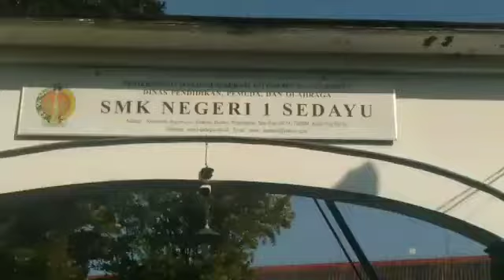penerimaan raport kenaikan kelas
Penerimaan raport kenaikan kelas sesuai dengan protokol kesehatan